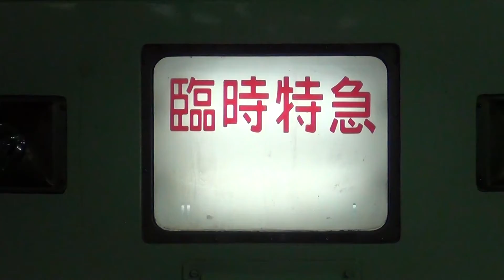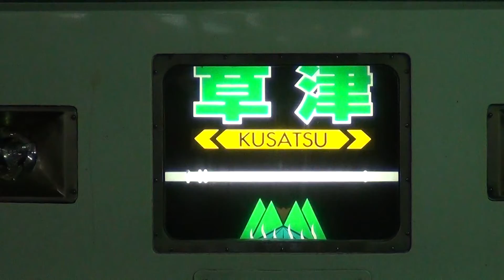JR185系OM01編成4003M 特急あかぎ 3号 前面幕回し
【幕回し】
[回送]→[臨時特急]→[普通]→[踊り子]→[湘南ライナー]→[ホームライナー]
→[おはようライナー]→[草津]→[水上]→[あかぎ]